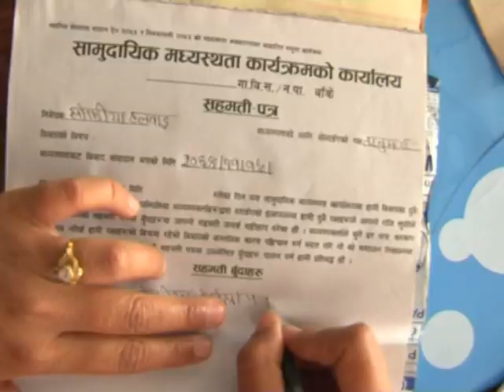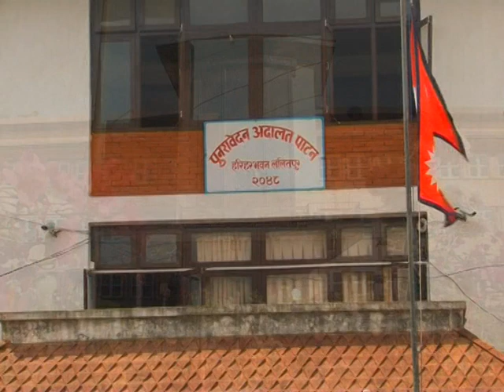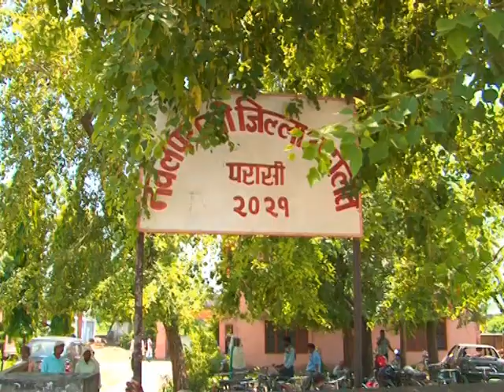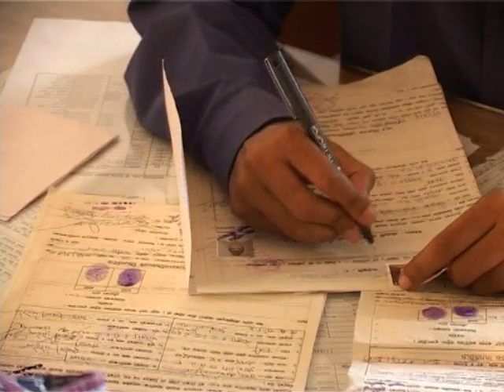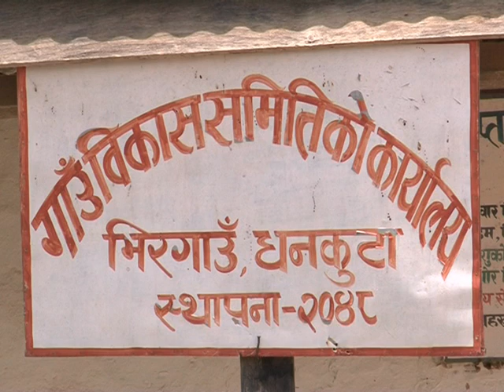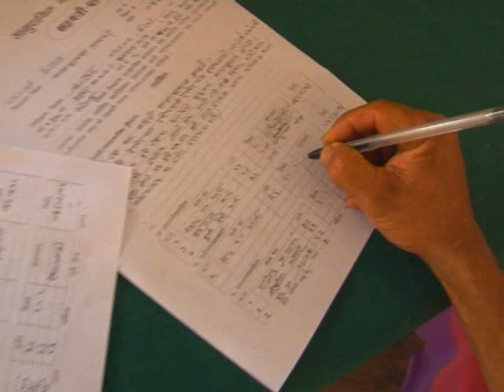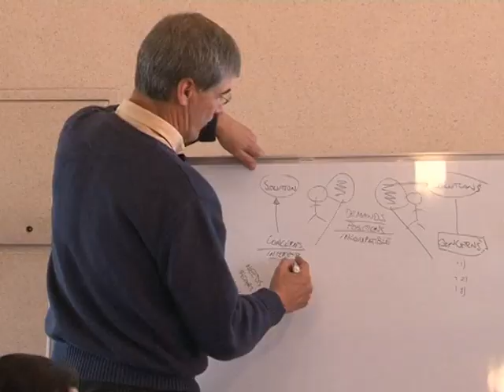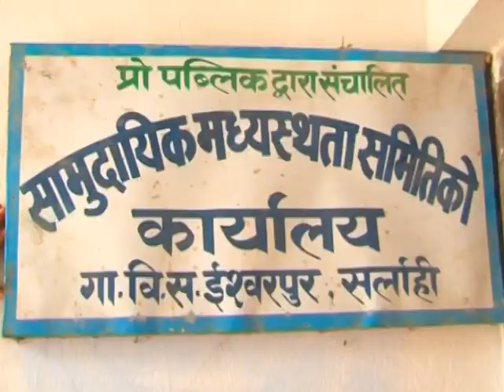Meditations2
community meditations documentary2